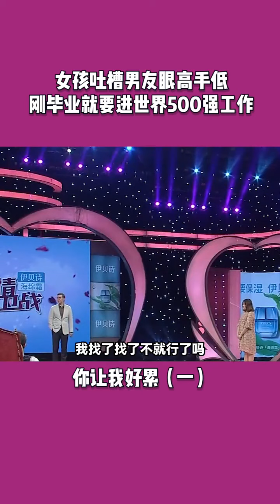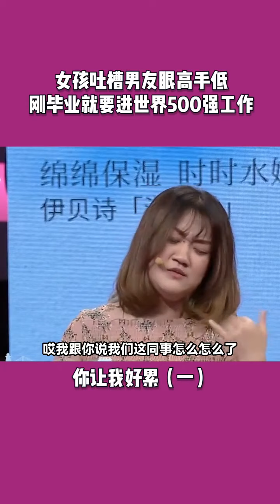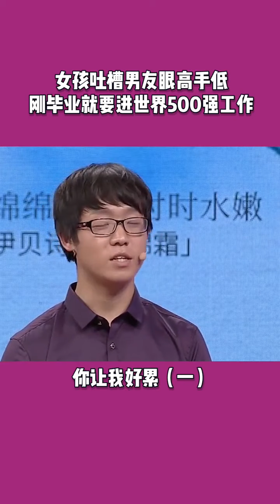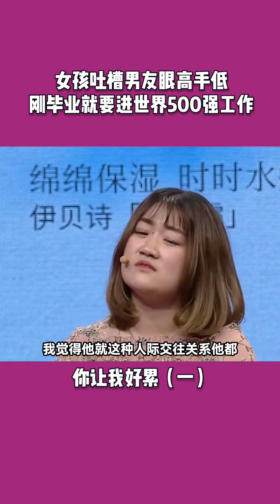女孩吐槽男友眼高手低，刚毕业就要进世界500强工作